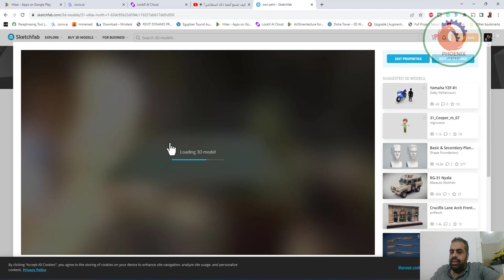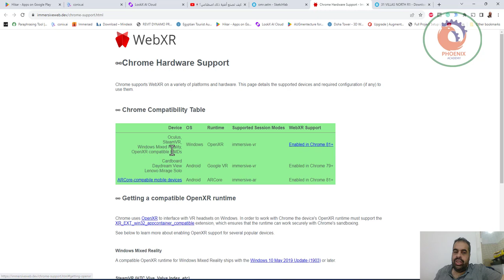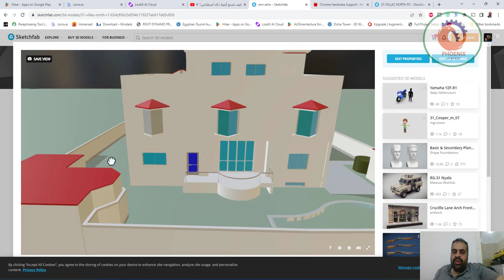sketchfab الواقع الافتارضي لملفات البيم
منصة Sketchfab تُعدُّ مكانًا رائعًا لمشاركة واستعراض نماذج الواقع الافتراضي لملفات الـBIM. تُتيح لك Sketchfab عرض نماذجك ثلاثية الأبعاد بطريقة تفاعلية وواقعية على الويب، حيث يُمكن للمستخدمين استعراض وتفحص المباني والهياكل من جميع الزوايا وبمستوى عمق يسمح بفهم أفضل للتصميم والتفاصيل.

يمكنك تحميل ملفات BIM الخاصة بك إلى Sketchfab بسهولة وتكامل، مما يتيح للمهندسين المعماريين والمهندسين المدنيين والمصممين فرصة عرض أعمالهم بطريقة بارزة وباستخدام التقنيات الحديثة. بفضل تفاصيل العرض العالية الجودة والإمكانيات التفاعلية، يمكن للمتلقين فهم الهياكل بشكل أفضل واستكشافها من خلال تجربة تقريبًا واقعية.

بالإضافة إلى ذلك، يمكنك مشاركة الروابط إلى نماذجك على منصة Sketchfab مع العملاء والزملاء والجمهور، مما يتيح لهم فرصة الوصول إلى المعلومات ثلاثية الأبعاد بسهولة ودون الحاجة إلى تثبيت برامج إضافية.

باستخدام Sketchfab، يمكنك تحويل ملفات BIM الجامدة إلى تجارب تفاعلية ومثيرة في عالم الواقع الافتراضي، مما يسهم في تعزيز التفاهم والتواصل بين الفرق والأطراف المعنية بمشروعات البناء والتصميم.

❤️ روابط التواصل
✅ انستجرام